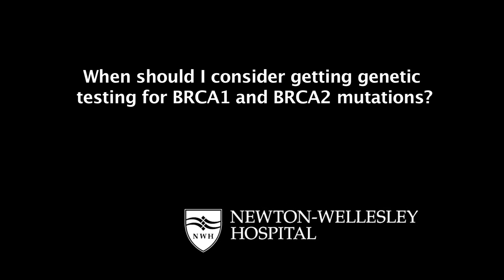When should I get tested for BRCA1 and BRCA2 mutations?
Newton-Wellesley Hospital oncologist, Caroline Block, MD, discusses when BRCA1 and BRCA2 testing is recommended. BRCA1 and BRCA2 gene mutations are linked to breast and ovarian cancers. By testing for these mutations, people can learn if their family history of breast cancer is due to an inherited gene mutation. Physicians may recommend BRCA1 and BRCA2 genetic testing for patients diagnosed with breast cancer, who are diagnosed at a young age, who have a family history of breast and other related cancers, or are of Ashkenazi Jewish descent.